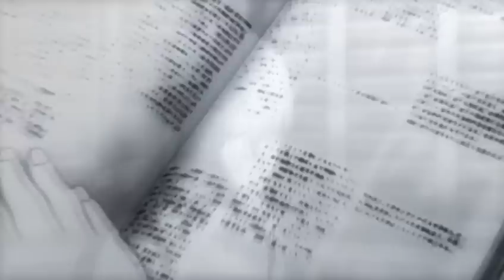Pretense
Christmas Iron Chef - 7th place

Great IC Contest this! we were in 29 partecipants and we had 10 words to choose for make an amv with that theme. So, I choosed "Space" and "Computer" and I made this video. Congratz to the other partecipants and the winner Overdrive :D

RISING PRODUCTION